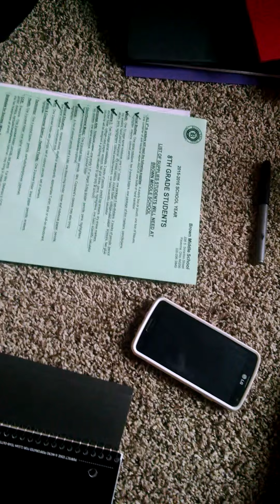Ready for school :)